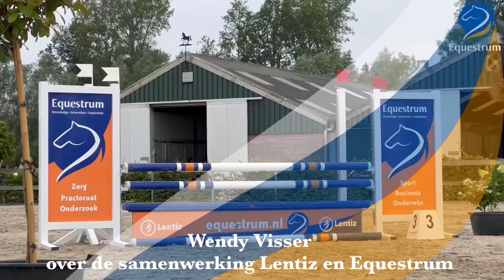Wendy Visser over de samenwerking met Equestrum